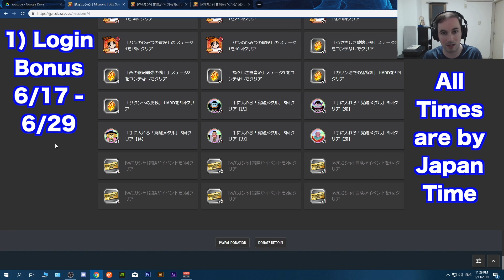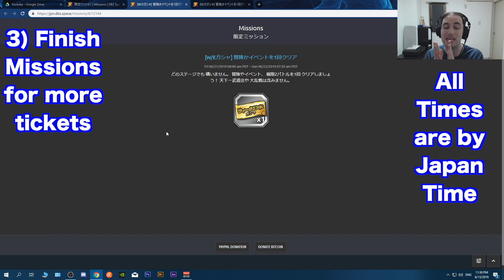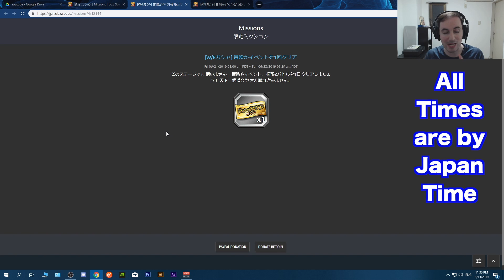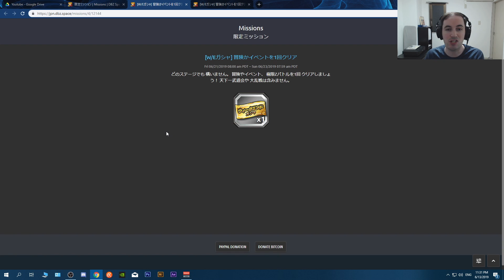Weekend Gacha Returns + Free Stone Mission Translations: DBZ Dokkan Battle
In this video we are going to translate the new part 2 missions for the namek ssj goku celebration + the weekend gacha returning to dokkan for the late part of June.